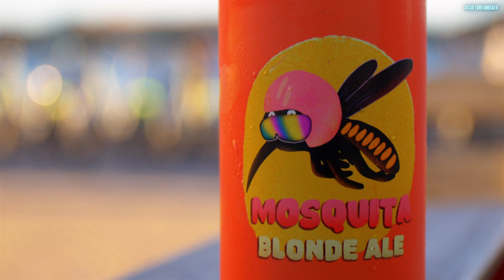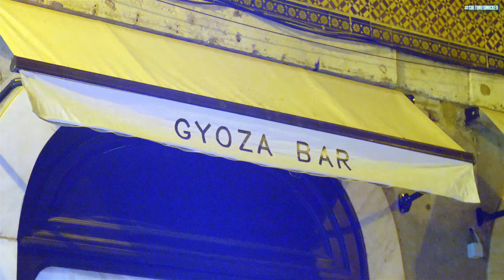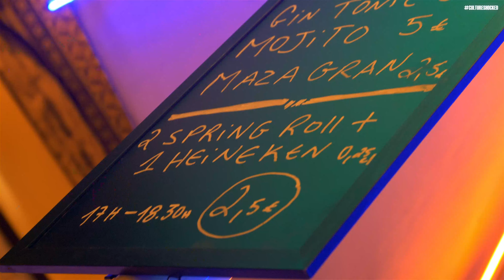Oysters, Gyozas and the St. Justa Lift in Lisbon!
A full evening of eating great grub with my favorite travel partner in Lisobn,, Portugal.